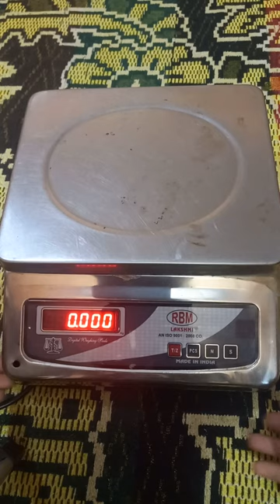Milk Weighing Machine setting in ENTER CARD. Liter conversation for Milk Weighing